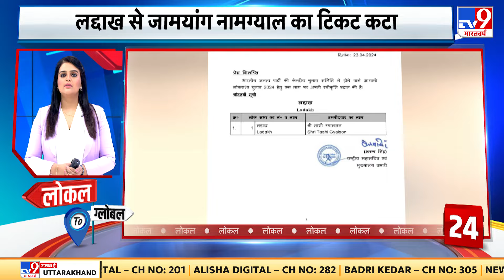आज MP और Chhattisgarh में प्रचार करेंगे PM Modi, छत्तीसगढ़ के सरगुजा में पीएम करेंगे रैली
आज पीएम मोदी छत्तीसगढ़ और मध्यप्रदेश में में चुनाव प्रचार करेंगे. आइये जानते हैं कि दोनों राज्यों में  कहा-कहां पीएम जनसभा और रोड शो करेंगे.